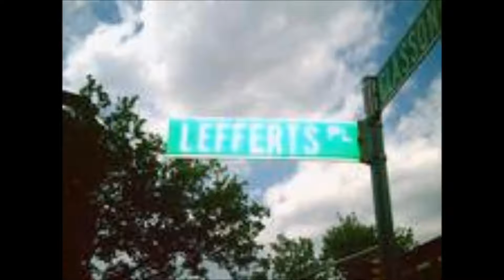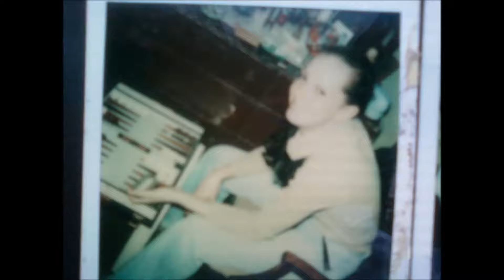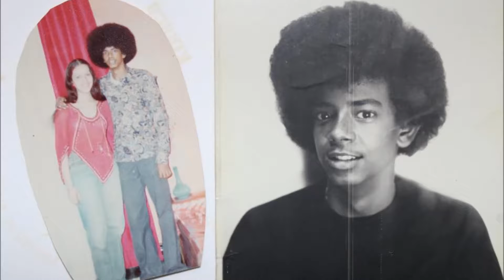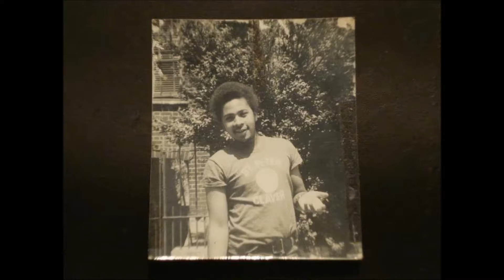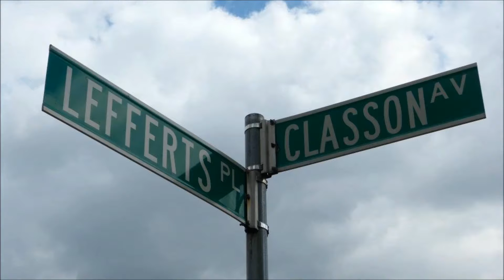Lefferts Place Memories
Friends and Family of Lefferts Place